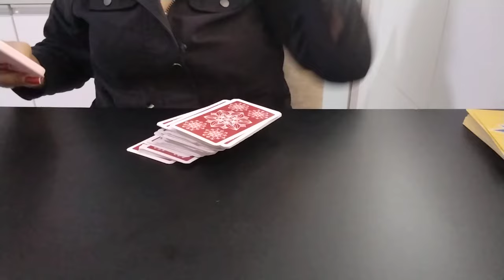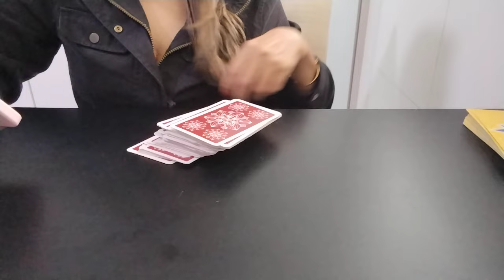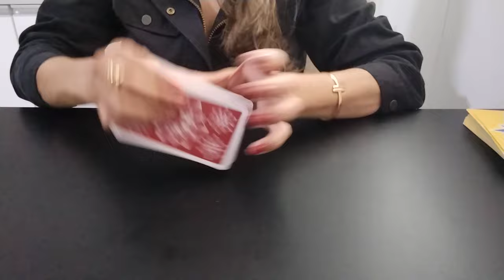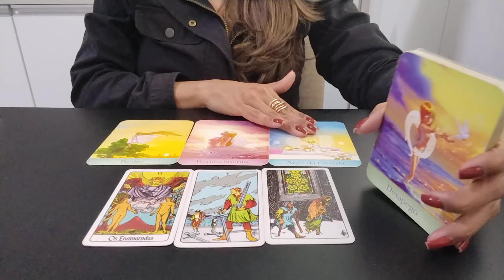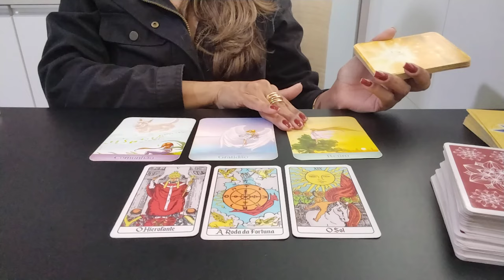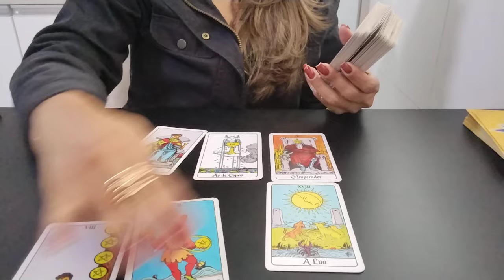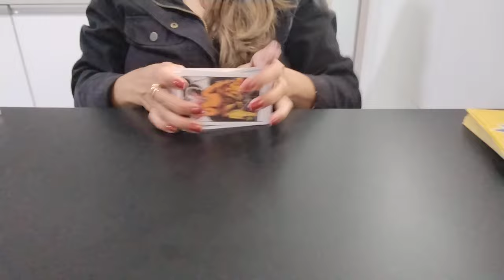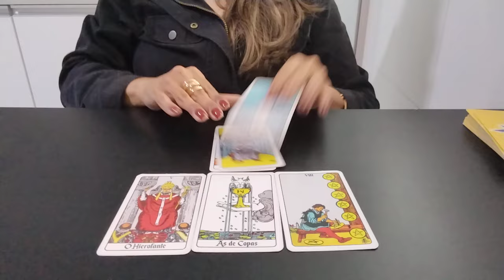💘KEREM BÜRSIN | REVELAÇÃO DA NAMORADA | LANÇAMENTO FILME